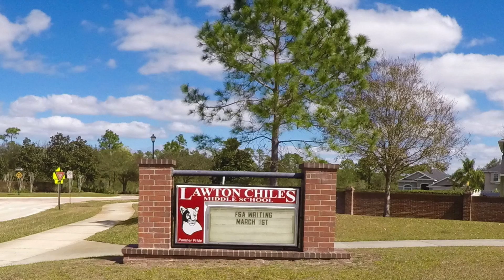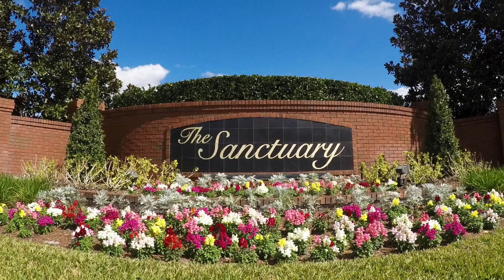The Sanctuary - Oviedo, FL UNB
This video is about The Sanctuary community and its amenities park, in Oviedo, FL.